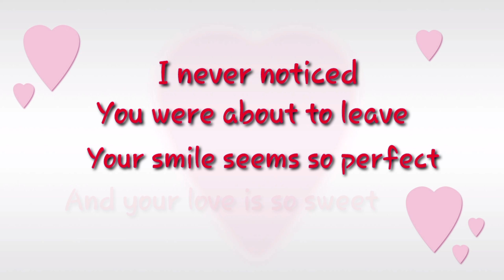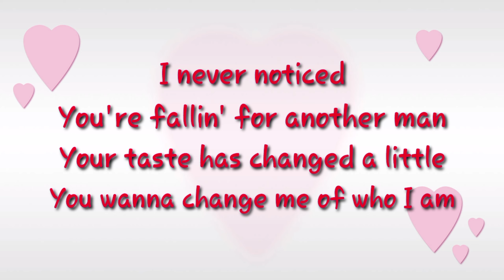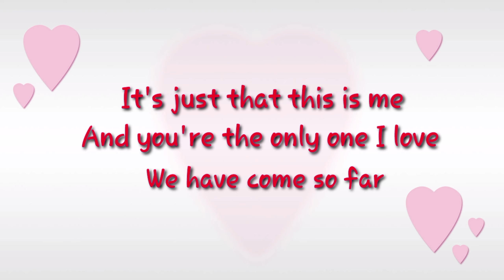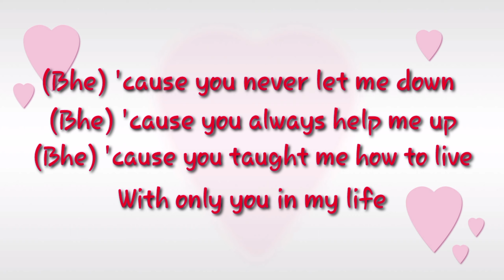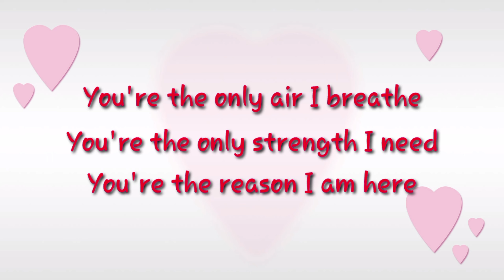Bhe (lyric video)